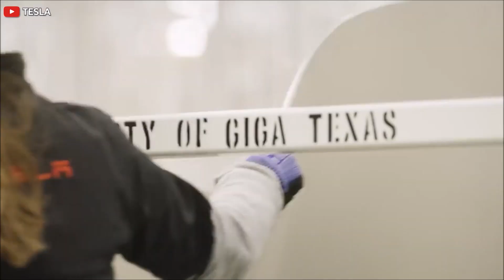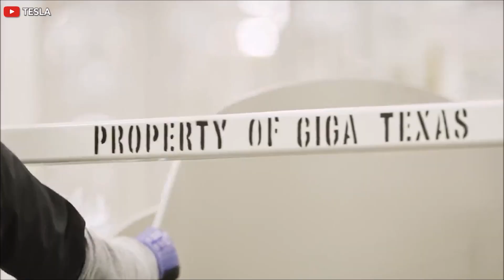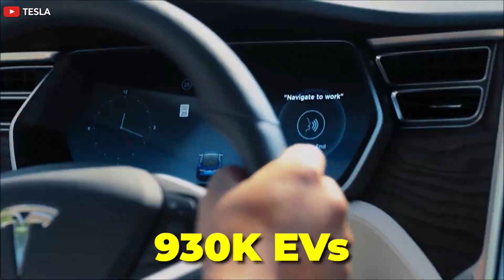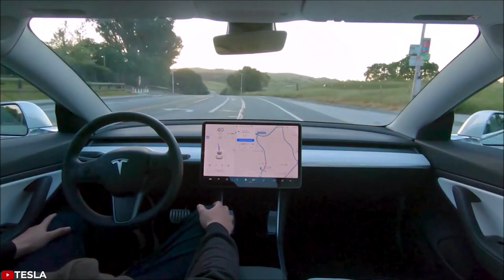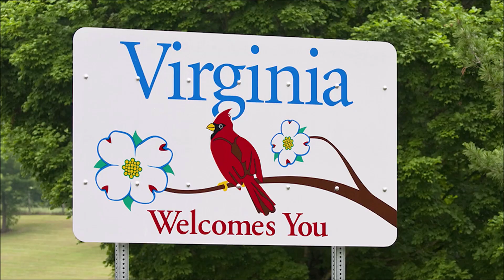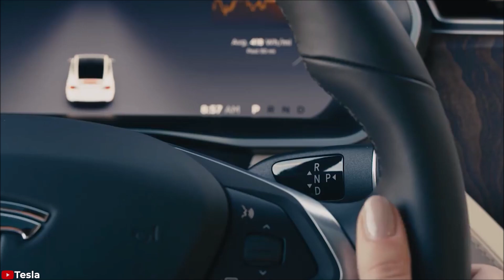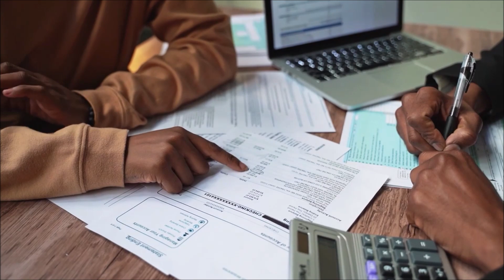Tesla Giga Texas Is Ramping Up Production - How Many Model Ys Can It Produce?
Recent videos and reports from Giga Texas suggest Tesla is in high gear at Giga Texas amid a production ramp and supply chain concerns.

According to a recent reports by Teslarati discussing Tesla Giga Texas ramp, it seems Tesla is still in the midst of its "deliberate" production ramp at its newest factory: Giga Texas. This is to be expected since the factory just officially opened not long ago. However, questions remain about how quickly Tesla will be able to not only ramp up Model Y production, but also vehicle deliveries as the quarter pushes forward. CEO Elon Musk had this to say about the production ramp via Teslarati.

“Now, with new factories, the initial ramp always looks small, but it grows exponentially. So, I have very high confidence in the teams of both factories. And we expect to ramp those initially slowly, but like I said, growing exponentially with them achieving high volume by the end of this year.”

Tesla Giga Texas production ramp. How many Model Y Tesa is making at Giga Texas. Tesla Giga Texas production update.